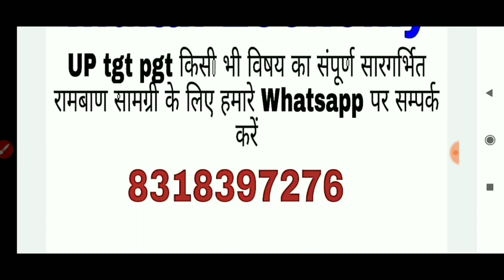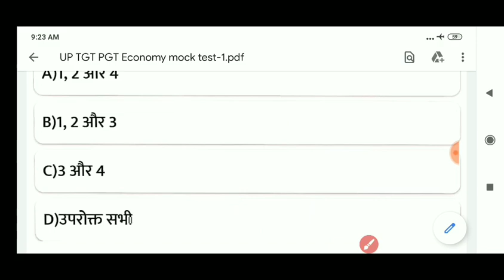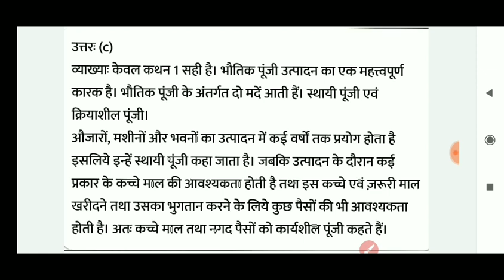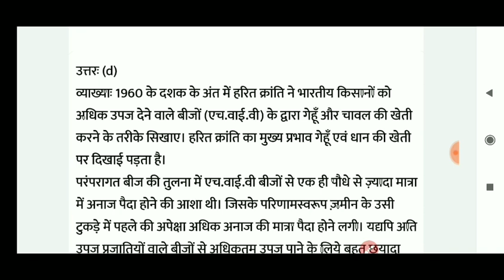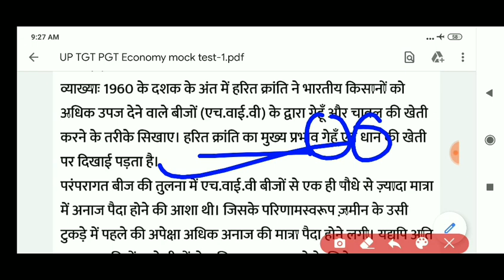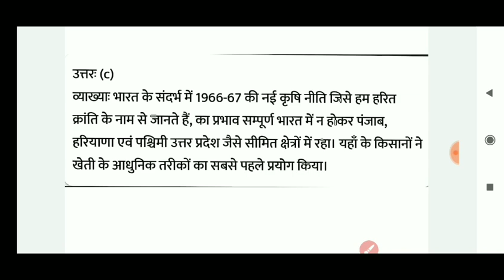UP TGT PGT Economy mock test-1 economy for TGT PGT NET exam